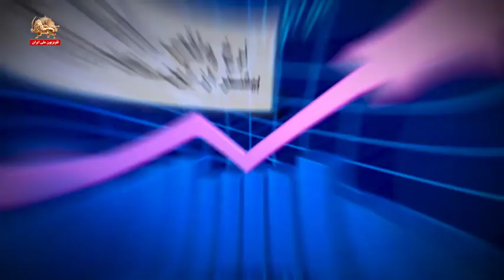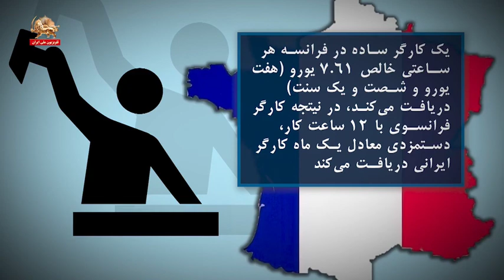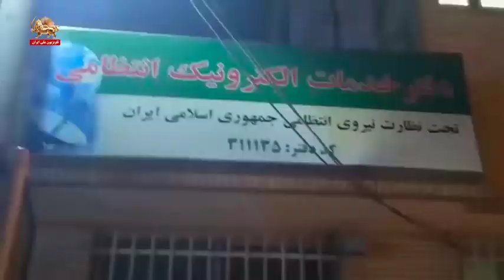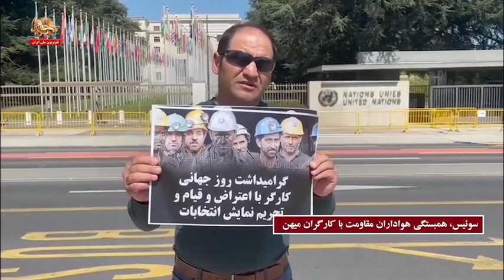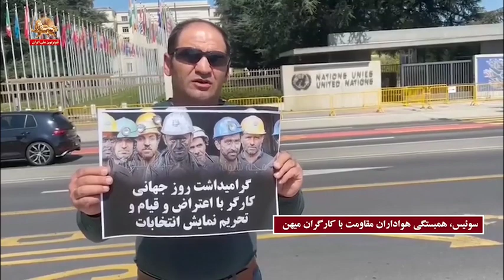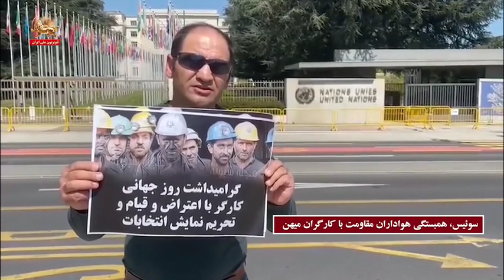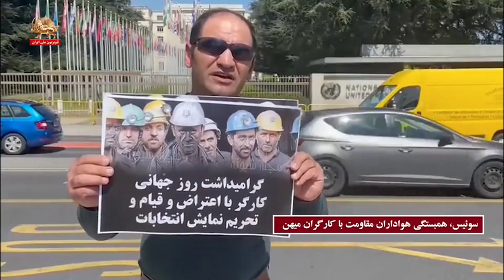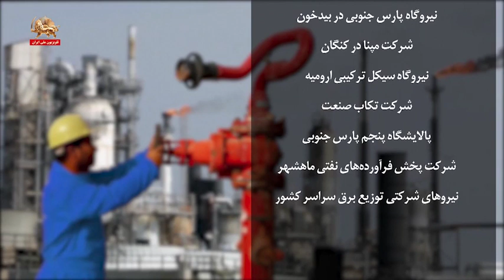نگاهی به وضعیت صنایع و کارخانه‌ها در ایران ـ خیز به پا کاوه ها ـ قسمت دوم ـ ۸اردیبهشت۱۴۰۰